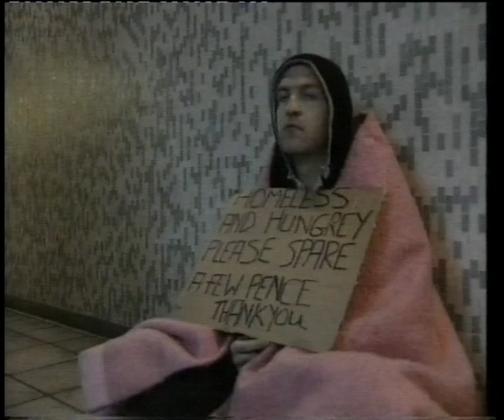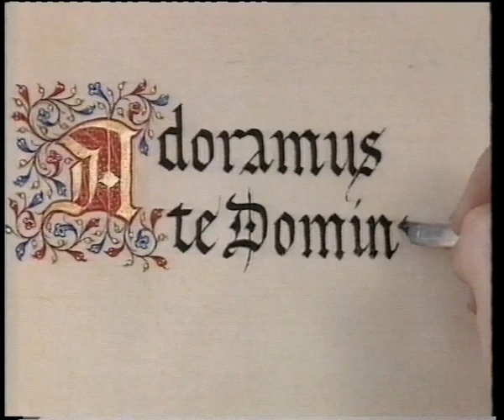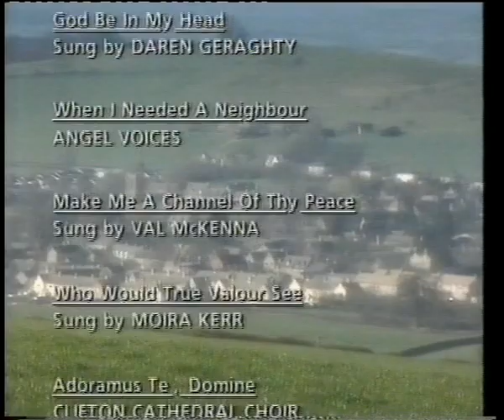BBC 1 Sweet Inspirations Stephanie Cole 12/02/93 With Continuity and 999 Promo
On this episode of "Sweet Inspirations" from 1993; we hear British Actress Stephanie Cole, discuss her favourite Hymns and what they meant to her.  Sweet Inspirations was a BBC Programme presented by Alan Titchmarsh in which celebrity
guests would discuss their favourite hymns.

This episode was taken from a VHS Recorded on 12th February 1993 and was followed by a short Weather Update an an episode of "999 Lifesavers" (Some of which is available on this channel and follows the 1989 sinking of the MV Muree
Cargo Ship.

So if hymns, religion or any of that kind of thing takes your fancy; watch away!   If it does not; but you like old telly, watch anyway!

No infringements intended; if there are any factual errors please feel free to say in the comments!  We don't bite here!

Running Order
BBC 1 Continuity
Sweet Inspirations
The Money Programme Promo
999 Lifesavers Promo

TX: 12/02/93